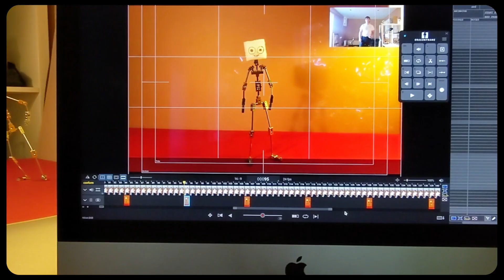Aardman Academy Industry Training - Stop Motion One - Weeks 1-8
Hey there!

Over the past 8 weeks I have been working on my Stop Motion with The Aardman Academy. Have a look at my progress from a complete newbie to where I am at now.

The last four weeks of the course will focus on my final project so keep your eyes peeled for that!

Thank you for all of the support on this journey.